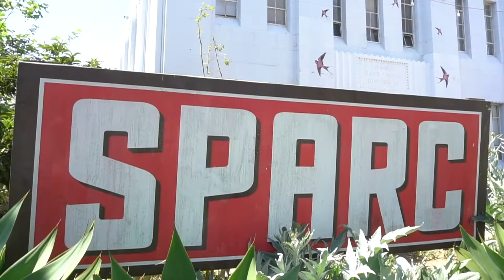The Judy Baca Retrospective: Behind The Scenes - Part One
July 14th we reopen our doors to the general public, but before we do, we'd like to show you what we've been working on! Take a look at Part One of our Behind The Scenes series.

Our Curatorial and Facilities teams were very busy and they sorted through the many pieces of Judy Baca's work. Prior to its' arrival at MOLAA each piece had to be inspected and a condition report was created and a photo taken of the front and back of each piece. Then they were individually wrapped and prepped for travel!